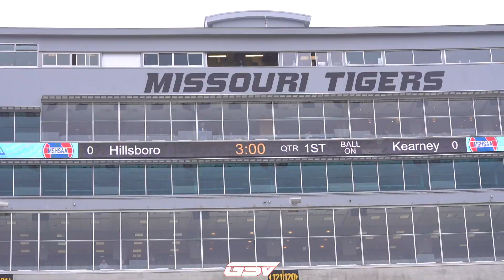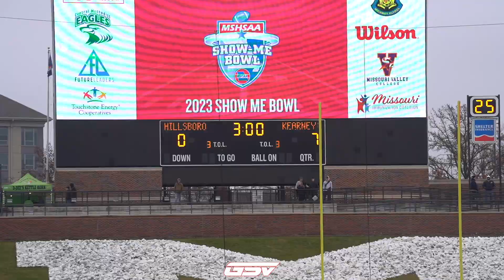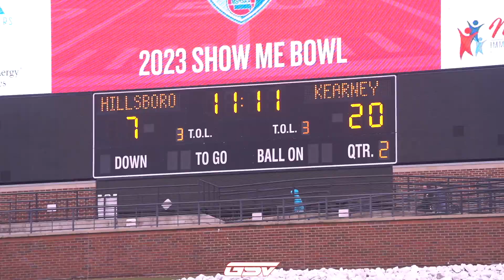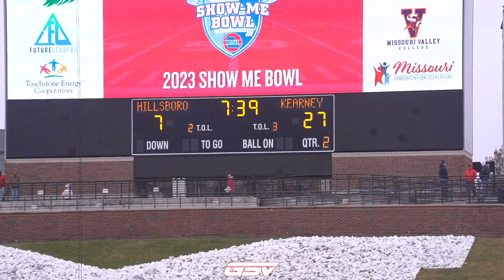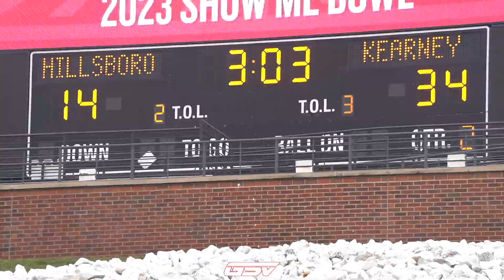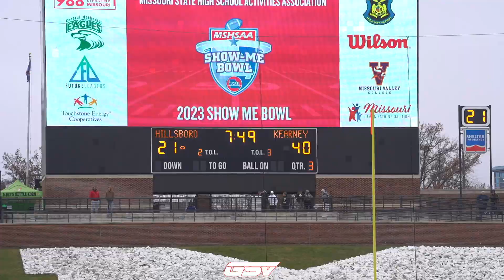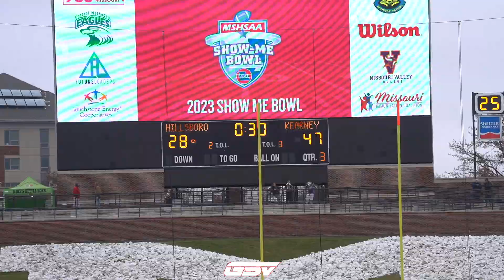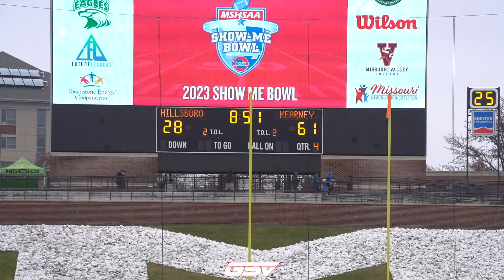#3 HILLSBORO VS #4 KEARNEY: Missouri Class 4 State Championship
#4 Kearney Bulldogs (11-2)
#3 Hillsboro Hawks (12-1)